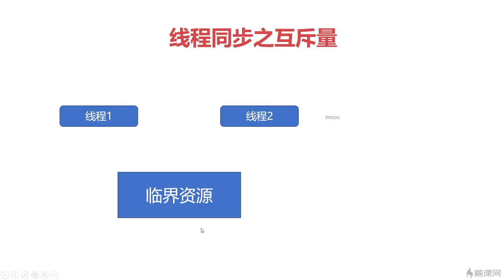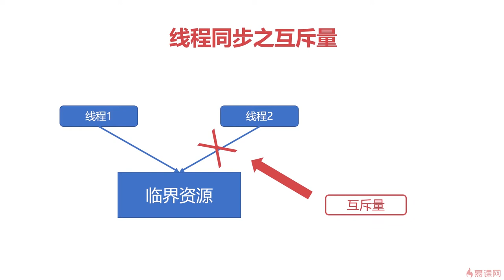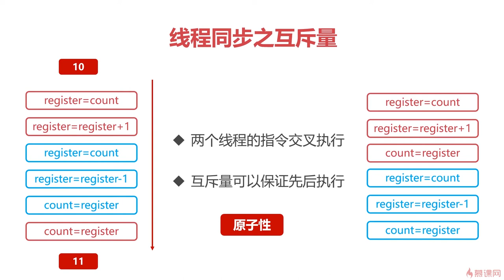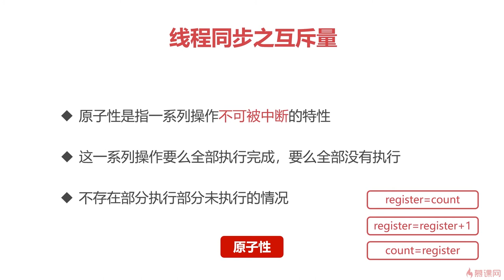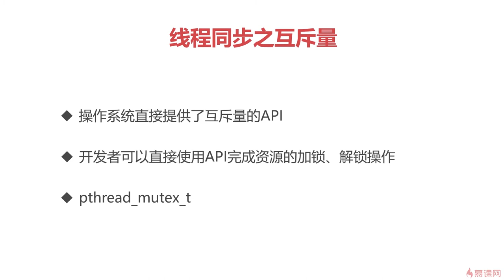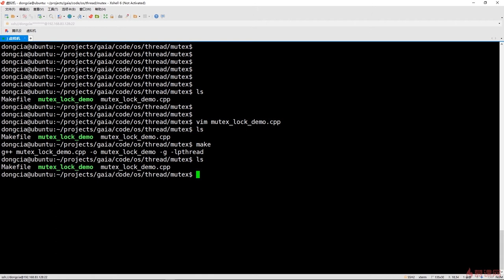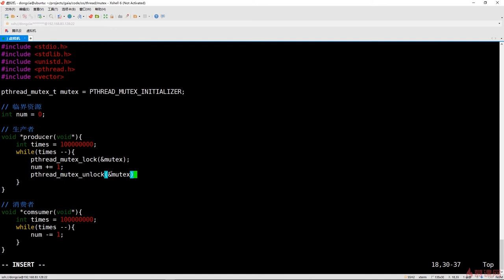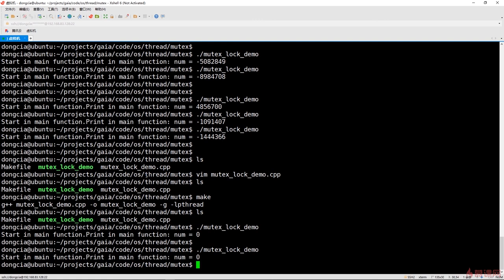7.2 操作系统之提升篇｜线程同步之互斥量｜程序员编程必备基础知识（ 计算机组成原理／操作系统／计算机网络）